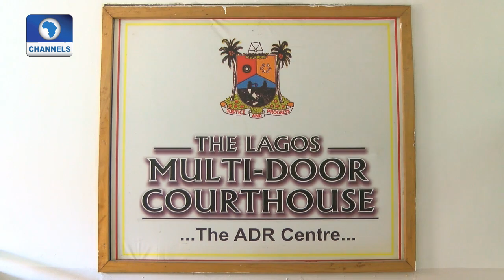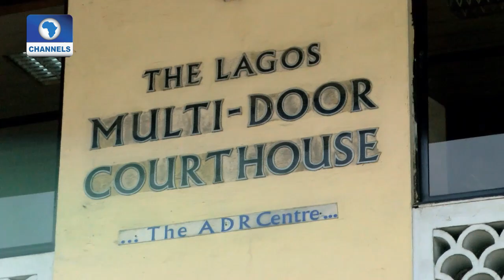Law Weekly: Spotlight On Lagos Multi door Courthouse Pt 1